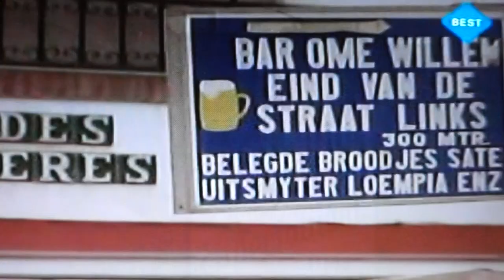Programma RUR aan de Costa Del Sol in spanje met Jan Leferink in het buitenland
Programma RUR met Jan Leferink in het buitenland